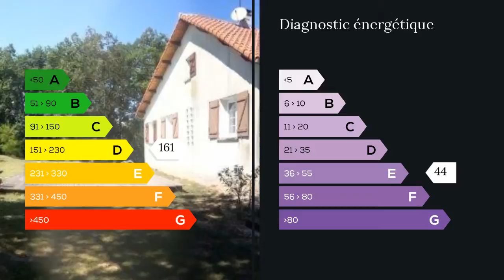A vendre - Maison/villa - Levignac (31530) - 4 pièces - 114m²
Secteur Lévignac, coup de coeur assuré pour cette villa 4 pièces entièrement rénovée avec goût, sur un sous sol total, séjour avec cheminée récupérateur de chaleur , spacieuse cuisine équipée, 3 belles chambres avec placards, salle de bains avec douche et baignoire, un wc,possibilité d'aménager les combles, sur 3160 m2 de terrain arboré avec piscine, terrasses bois pour les amoureux de la nature, environnement de qualité. Agent commercial indépendant du réseau national clairimmo Maxihome N° RSAC : 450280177 - Ville du greffe : RSAC TOULOUSE